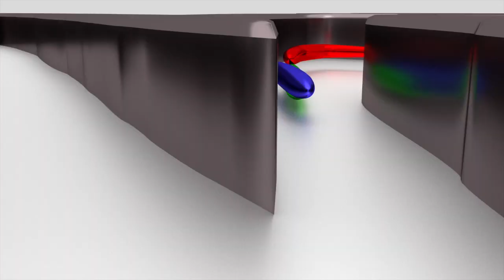WrOOOOm Tv - Podsumowanie XII Rundy ROK Cup Poland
Kierowcy pięciu kategorii rywalizowali na toruńskim torze Awix Racing Arena w ramach XII Rundy ROK Cup Poland. Jak wyglądała ta rywalizacja, jak przebiegała, zobaczcie sami.